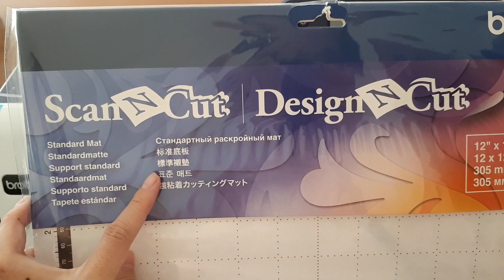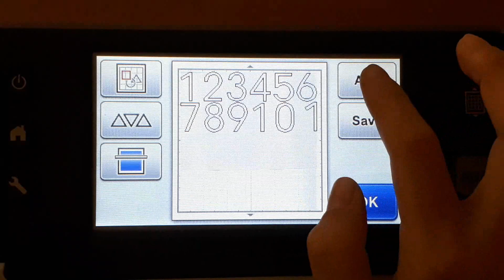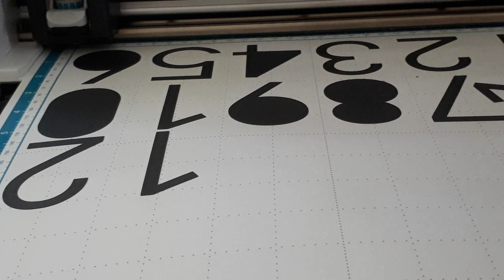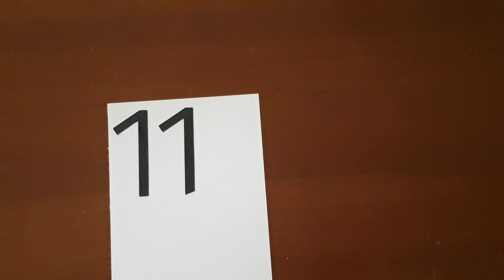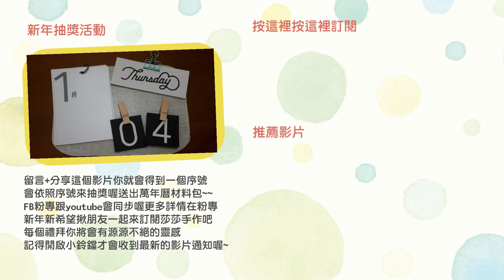【莎莎瘋手作】迎接2018新年 來做萬年曆吧還有抽獎｜DIY DESK CALENDAR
新年快樂呀sorry影片來晚了~
Scanncut很貼心的依照不同的材質都有不同的設計
其實厚度1000磅的也可以切但是要換深刀(我下次再挑戰一次~~~
很多小細節能讓你節省更多時間
跟廠商合作就是要帶福利給你們快分享這個影片底下留言抽獎囉!
贈送精美萬年曆材料包

想看更多這裡還有推薦影片喔:

【莎莎瘋手作】卡片簡單上手!一口氣學會5款經典爆炸卡機關｜Exploding Insert Card Tutorial

【莎莎瘋手作】什麼？五月天字體也可以！手帳&卡片的秘密武器-來吧9種超美字體一次打包｜Nine famous writing fonts

【莎莎亂挑戰】零失敗! 全聯即食珍珠漸層紅茶拿鐵DIY｜How to make layered bubble milk tea?

【莎莎愛手作】卡片簡單上手! 一口氣學會卡片書&瀑布卡｜DIY Card-- Waterfall Card and Card Book